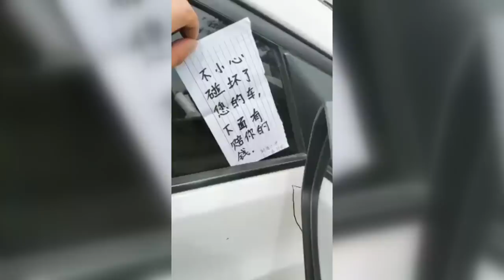小学生撞私家车后留下字条和23块钱道歉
5月6日，江苏省盐城市的陶先生下班开车时，发现车上留着一个字条，上面写着“不小心碰坏你的车，下边有赔你的钱”。落款射阳小学某某。更让陶先生吃惊的是，这个小学生还用黑水彩笔，在车上做了记号，分别指出碰撞处和车轮下留的23块钱。陶先生说，这个孩子比自己小时候勇敢的多，现在受教育程度也很高，这个小学生很有担当，很有责任感，所以会原谅他。目前车子还没有维修，但是水笔画的已经去掉了。网友调侃称：这可能是小孩子的全部家当了。